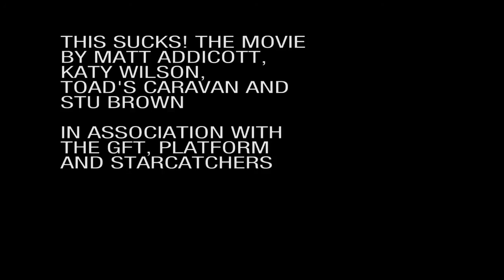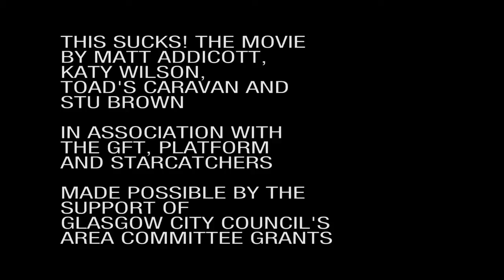The Making of This Sucks: The Movie!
A short film made by Matt Addicott to accompany 'THIS SUCKS: THE MOVIE!'

Matt Addicott

THIS SUCKS: THE MOVIE!

STARRING CHILDREN FROM:

Barlanark Family Learning Centre
Helenslea Nursery School
Hullabaloo Children Centre
Sandaig Nursery School
Westercraigs Nursery

STORY

Matt Addicott
Katy Wilson

NARRATION

Matt Addicott

Toad's Caravan

Joanna Susskind
Marissa Keating

ANIMATION

Joanna Susskind
Bruce Cameron

FILMING

Brian Sweeney

MUSIC

Stuart Brown

PROJECT MANAGER

Paul Macgregor

Thanks to Numatic, James Dean and Rhona Matheson

© Glasgow Film Theatre / Starcatchers / Platform / Toad's Caravan / Matt Addicott / Katy Wilson